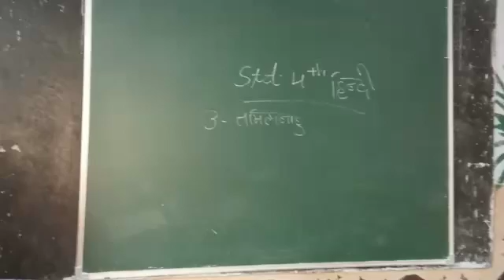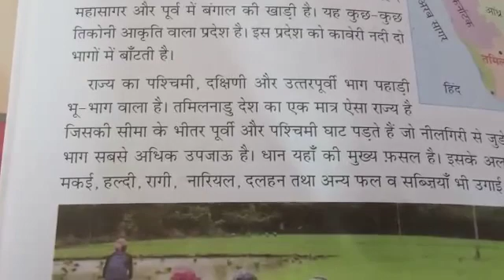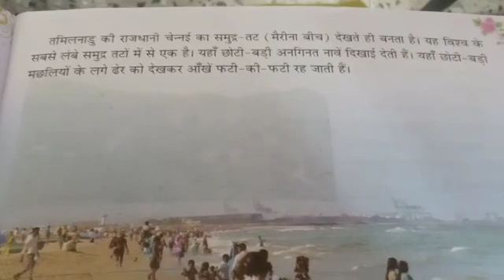8 January 2021(3)